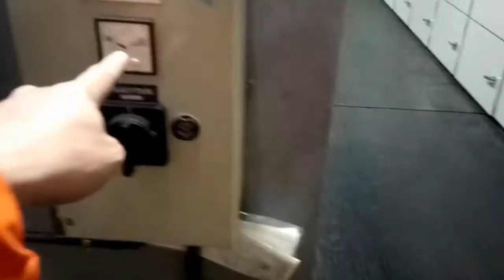Duties of Electrician On Board Ship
Sa video na ito ipapakita sa inyo ang kahalagahan ng hindi pagpabaya sa trabaho.